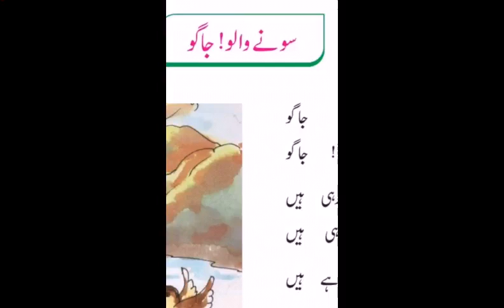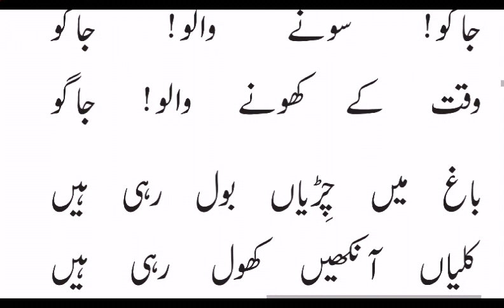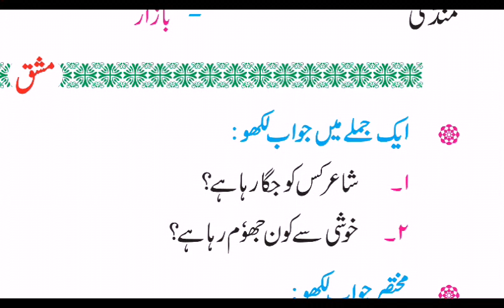STD 3 URDU POEM 4 SONE WALO JAGO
JAGO SONE WALO JAGO
WAQT KE KHONE WALO JAGO
BAGHE CHIDYAN BOL RAHI HAIN
KALIYAN AANKHEIN KHOL RAHI HAIN